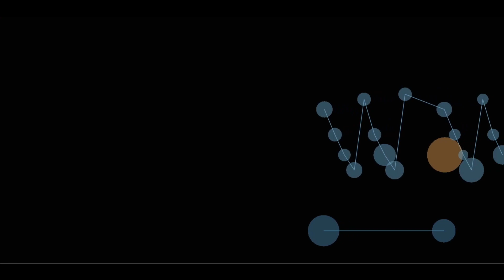Yearning for an Unlived Past | Piano and Strings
Original Composition for Piano and Strings.

If you'd like to support me to continue my musical work, you can do it here:

If you need music for an audiovisual project, you can find me on Fiverr: